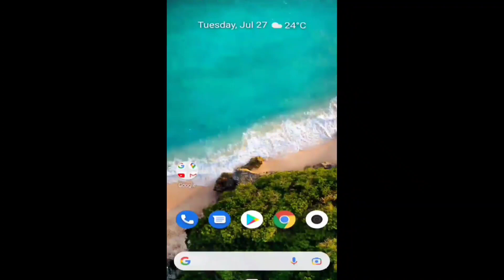Plus Two Result 2021 Kerala | How To Check Plus Two Result Malayalam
Query solved
1) plus two result 2021 Malayalam
2) plus two result 2021kerala
3) how to check plus two result 2021 Malayalam
4) check plus two result 2021
5) plus two result 2021 engane nokkam
6) plus two result engane nokkam
7) how to check plus two result 2021 in Mobile Malayalam
8) how to check plus two result in Mobile
9) how to check plus two result
10)+2 result Kerala
11) Kerala plus two result 2021
12) plus two result engane nokkam 2021

PLUSTWORESULT #+2RESULT